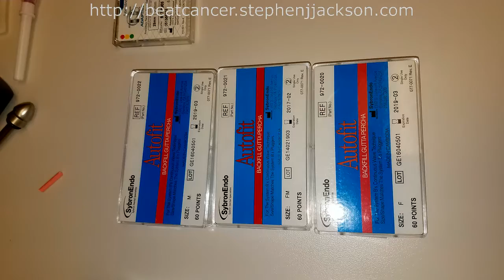Dentist Visit, Update, Beat Cancer, Stephen Jackson, Root Canal, Tooth Pain, Cancer Pain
Most all of you who’ve been following my journey; understand how I have been dealing with tooth pain for almost the last 2 months…

Hey guys and gals, this is Stephen J Jackson and welcome to Beat Cancer Stephen Jackson…

Well, the truth is, I haven’t been doing very well at all. But this is very understandable. I don’t know about you, but I have never, in my life, had to deal with tooth pain like this.

I’ve been one of the lucky ones, I guess, because some people talk about it like it’s an every day occurrence.

For me, it wasn’t, and that kind of pain, not sad to say, can stay away for all I care.

The long awaited update:

After dealing with the pain for this long, my dentist appointment finally came on 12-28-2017. I know, I was having an emergency last week, hoping I could get in and be seen, to no avail.

However, this week I was scheduled, so I was ready to get my tooth finally fixed. I made it to the appointment on time, only to find out, the appointment was scheduled with the wrong dentist.

So, you can imagine how much pain I was in, to be told that nothing is going to happen, kind of made me mad, but what could I do. I have to go to that specific dentist because my Ear, Nose and Throat specialist, Dr. Andersen requested it.

I was told by Dr. Slough, my Local Ear, Nose and Throat Specialist, that the dentist I was going to at OHSU was, in fact, one of the best in Oregon, when it comes to treating patients with a history of cancer in the Head and Neck area.

I was thrilled to know I was seeing doctors that understood my situation. But dam, could they hurry it up a little because I am suffering.

Anyway, I made it to the appointment, and was very disappointed I had to re-schedule. But I must say, the actual service I received was amazing.

The Dentist office:

Hospital Dental Service – Oregon Health & Science University (OHSU)
3181 SW Sam Jackson Park Rd
Portland, OR 97239

My Dentist – Patrick V. Hagerty, DMD and his team:

• Amardeep Bains, DMD
• Rachel Dees
• Daniel Pop

I can say that I have never, in my life, been treated with such care and compassion, in a dental office. I felt like I was really being cared for by individuals that had my best interest in mind.

Not enough room here - go over to my blog to finish reading..

Stephen..